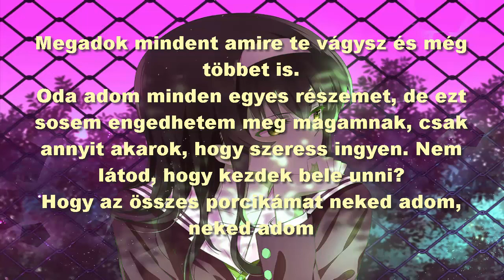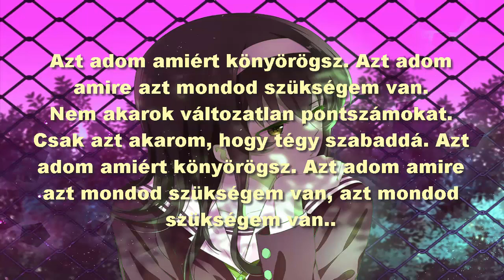Billie Eilish - Bored [MAGYAR FELIRATTAL]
Ez nem tükörfordítás a szöveget a számomra legértelmezhetőbb fordítottam le/fogalmaztam meg.